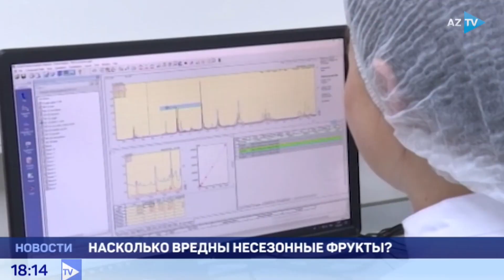Mövsümə uyğun olmayan meyvələrin təhlükəsi | Aztv Xəbər (Rus dilində)